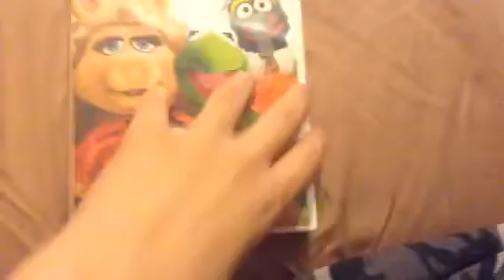The Muppets (2011) DVD Review